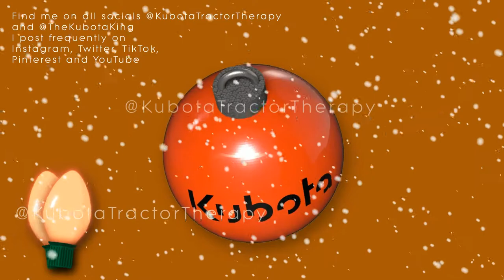Kubota Christmas Ornament 3D Ball Animation